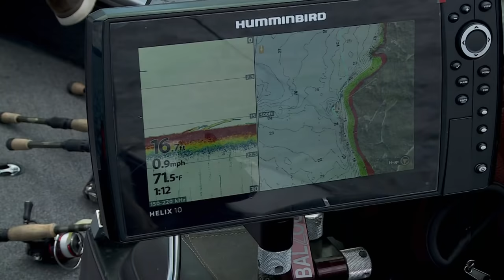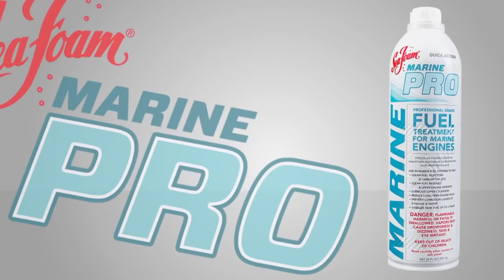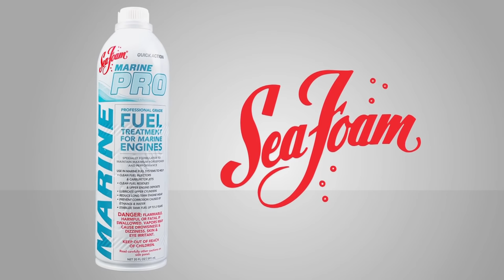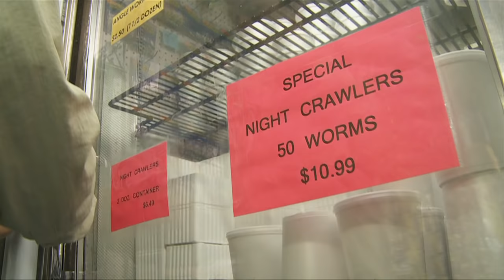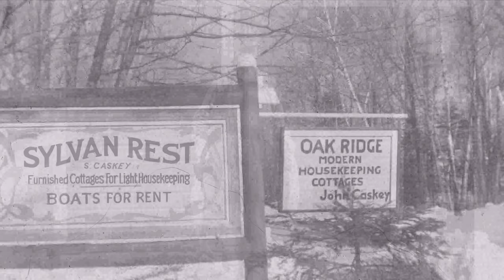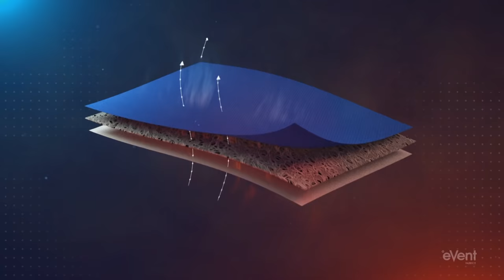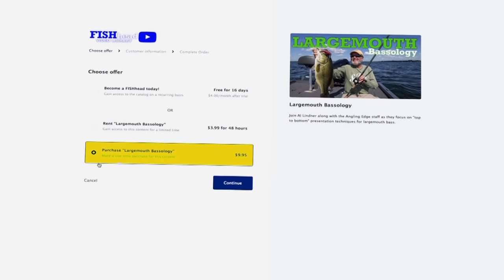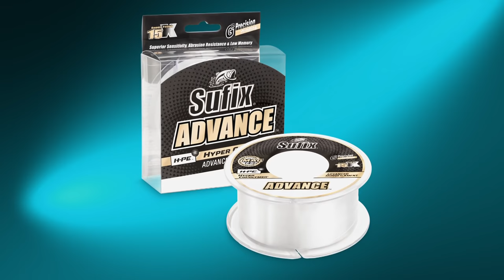Lake Vermilion Walleye — Tips & Tricks (Breaking Down Lake Vermilion)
Al Lindner and Billy Rosner dissect the giant Lake Vermilion in Minnesota and give us some locational tips while catching walleye.

Walleye, Walleye, Walleye.

In the north country, walleye hold a special place in many anglers' hearts—the reason why is a mystery.

The truth is walleye are unique fish species.

Moody, to say the least.

Walleye are real roamers that live in shallow weeds on deep rocks and even suspend. To catch them with any consistency, you have to versatile.

While many anglers still bank on live bait rig and jig systems to catch them, many more seasoned anglers have changed their tune, using more extreme artificial measures with aggressive speed to trigger this finicky fish. Presentation is one part of the walleye puzzle.

One of the most significant aspects of walleye fishing is finding them. Let's join Al Lindner and Guide Billy Rosner as they break down Lake Vermilion for walleye.